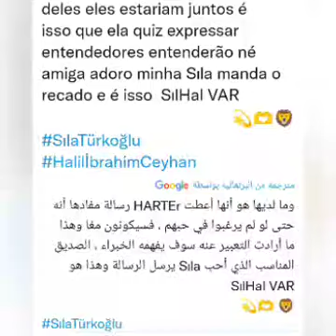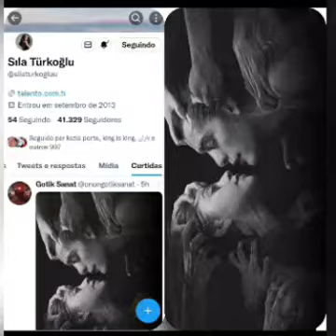حقيقة إنسحاب خليل من الأمانة وإحتلال سيلا المرتبة الأولى وما معنى الصورة التي أعجبت به سيلا